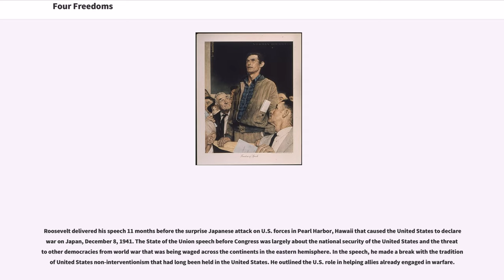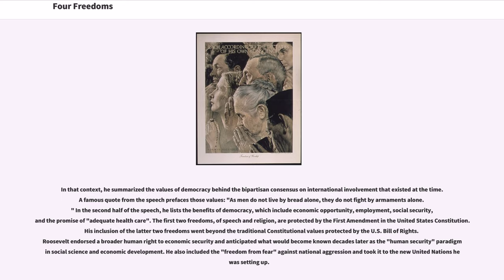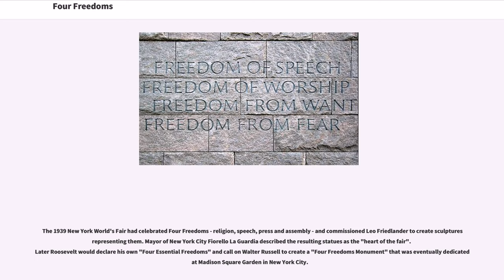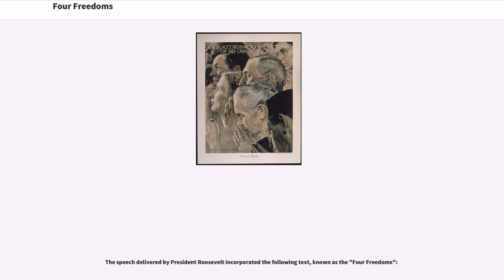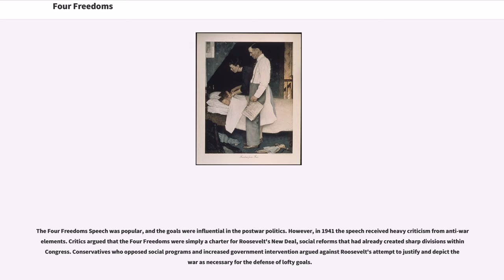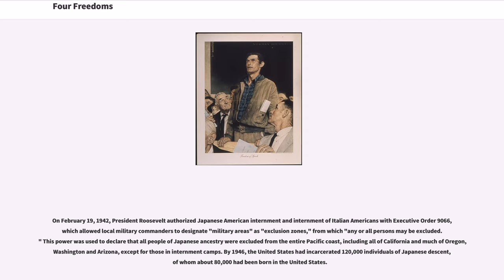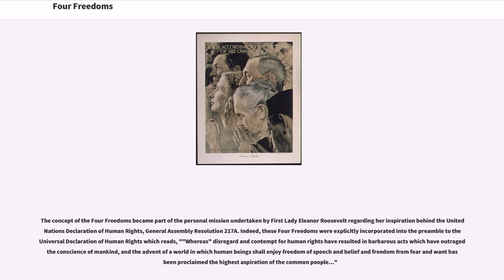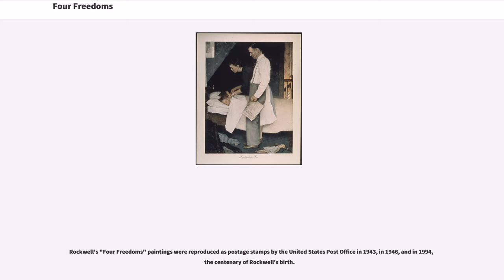Four Freedoms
1941_in_Washington,_D.C.

The Four Freedoms were goals articulated by United States President Franklin D. Roosevelt on Monday, January 6, 1941. In an address known as the (technically the 1941 State of the Union address), he proposed four fundamental freedoms that people "everywhere in the world" ought to enjoy:

Roosevelt delivered his speech 11 months before the surprise Japanese attack on U.S. forces in Pearl Harbor, Hawaii that caused the United States to declare war on Japan, December 8, 1941. The State of the Union speech before Congress was largely about the national security of the United States and the threat to other democracies from world war that was being waged across the continents in the eastern hemisphere. In the speech, he made a break with the tradition of United States non-interventionism that had long been held in the United States. He outlined the U.S. role in helping allies already engaged in warfare.

In that context, he summarized the values of democracy behind the bipartisan consensus on international involvement that existed at the time. A famous quote from the speech prefaces those values: "As men do not live by bread alone, they do not fight by armaments alone." In the second half of the speech, he lists the benefits of democracy, which include economic opportunity, employment, social security, and the promise of "adequate health care". The first two freedoms, of speech and religion, are protected by the First Amendment in the United States Constitution. His inclusion of the latter two freedoms went beyond the traditional Constitutional values protected by the U.S. Bill of Rights. Roosevelt endorsed a broader human right to econo...